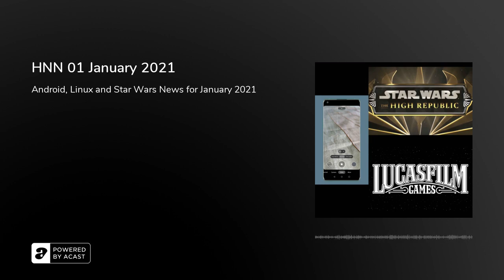HeadphonesNeil News 01 January 2021 - Podcast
Show Notes (for Patrons)
Episode Guide
00:00 Intro and Whatsapp vs Signal vs Telegram
06:39 Android
14:29 Linux
17:50 Star Wars